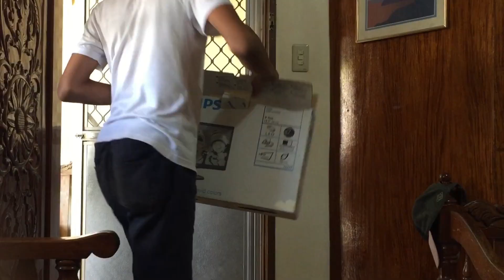ENVIRONMENTAL VLOG - STYROFOAM